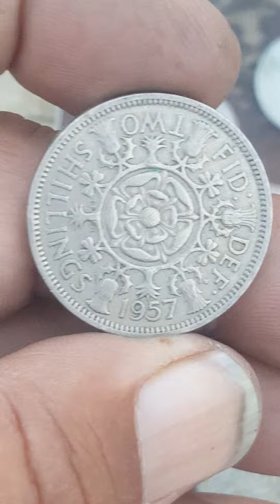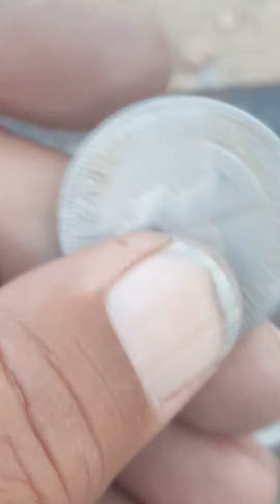UK 1957 one shilling coin value